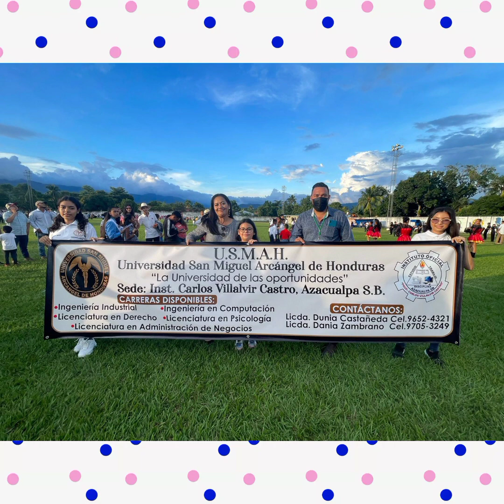UNIVERSIDAD SAN MIGUEL ARCANGEL CAMPUS AZACUALPA